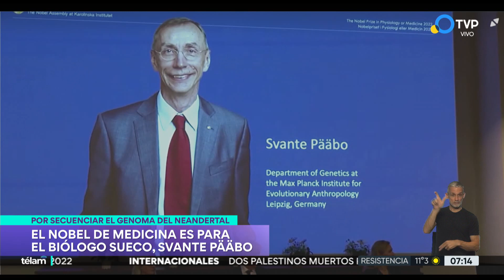El primer Nobel 2022 fue para un sueco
Este lunes se anunció al premio para Medicina y el galardón recayó en el investigador Svante Pääbo, de 67 años por descubrir "los genomas de homínidos extintos y la evolución humana". El Instituto Karolinska de Suecia subrayó estableció “una disciplina científica completamente nueva, la paleogenómica".